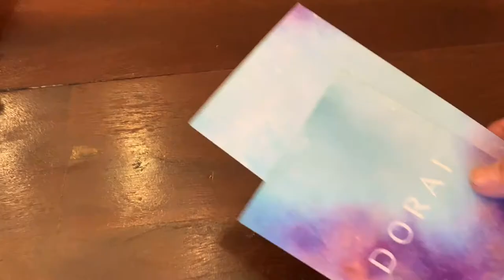Dorai Dish Rack Customer Unboxing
We love how enthusiastic our customers and Kickstarter backers are about the Dorai Dish Rack. Their support is fantastic and one early customer was kind enough to make us this AMAZING unboxing trailer! If you've been looking to upgrade your old, moldy dish rack, the Dorai Dish Rack is the solution for you. It's made for the dishes you actually hand wash in modern life. Hear from our satisfied customers of check out the fun videos they make us! :)